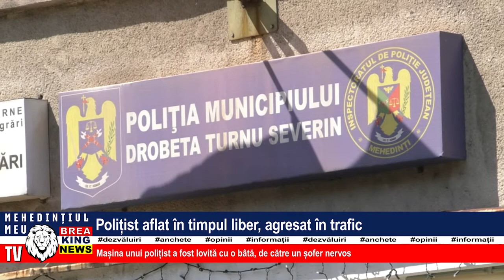POLIȚIST AFLAT ÎN TIMPUL LIBER, AGRESAT ÎN TRAFIC